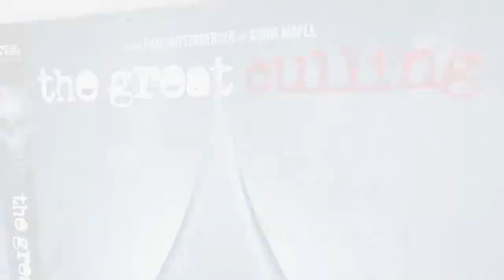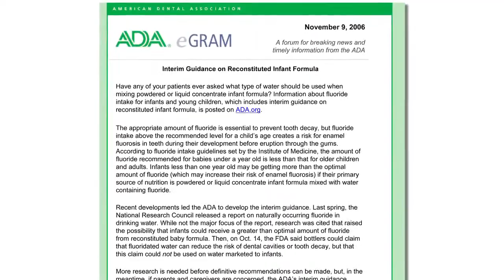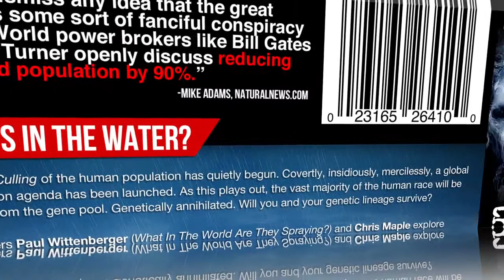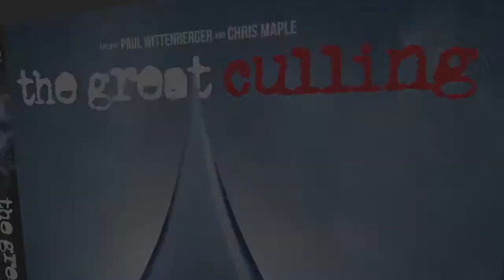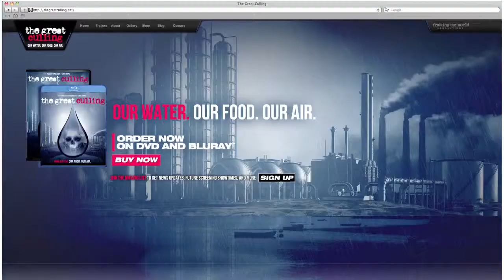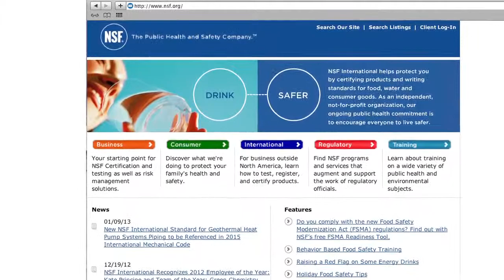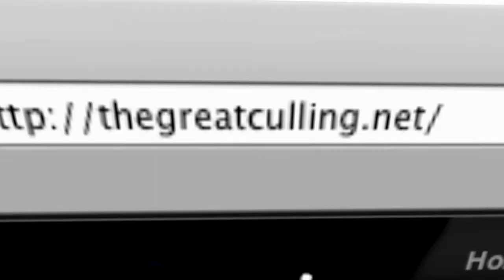"The Great Culling" talks to Dr. Paul Connett (UNCUT INTERVIEW)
Help support us as we start PART 2 of THE GREAT CULLING series! We are going to do OUR AIR next!

Become a Funding Partner and help support the filmmakers. By donating today you'll receive a credit in part 2 of The Great Culling series our AIR. In addition with your donation, you will receive a T-shirt and a copy of the film. We are going to need all the help we can to get complete these last two films and get them out to the public. Thank you all so much for your support and alliances.